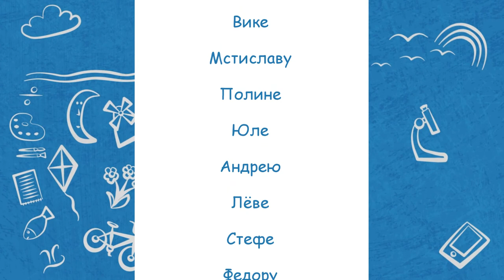Недетский вопрос - 16.02.22. Времена года